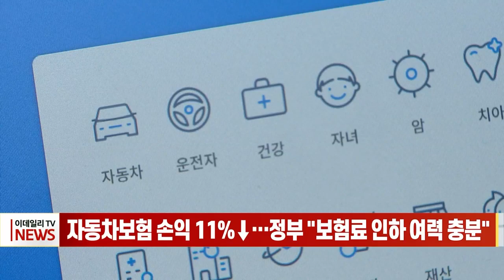자동차보험 손익 11%↓… 정부 "보험료 인하 여력 충분" (20230911)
자동차보험 손익 11%↓… 정부 "보험료 인하 여력 충분"